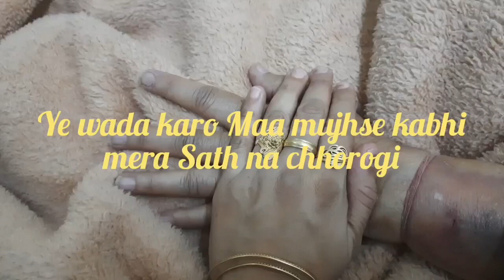Maa ki yaade😭